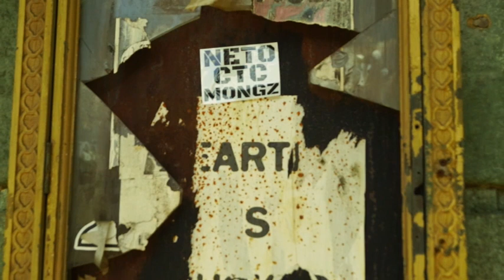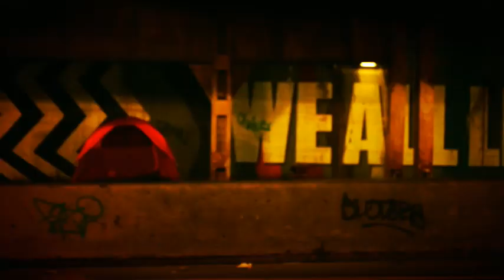Isis Aset - Modern Mona Lisa 2 / Acapella Freestyle (Official Video)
Vocal performance & lyrics by Isis Aset
Visuals by Juju